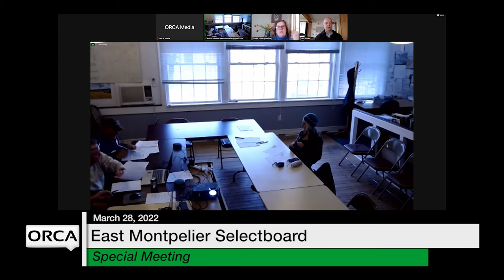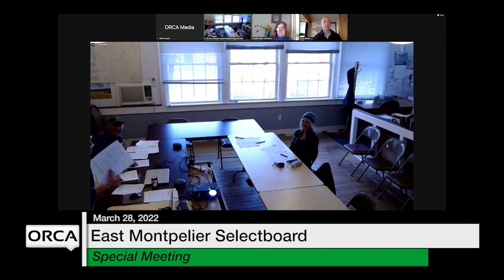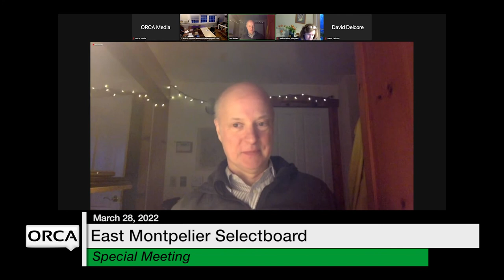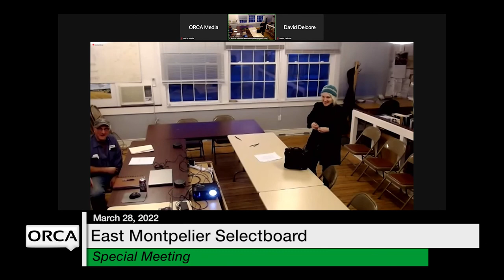East Montpelier Selectboard - Special Meeting March 28, 2022 [EMSB]